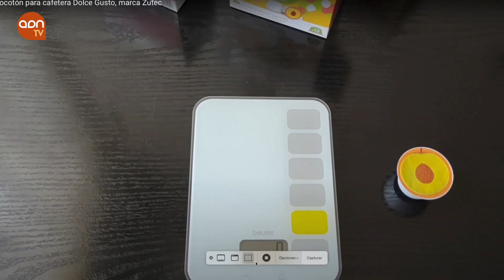Los zumos y caldos se asoman al negocio de las monodosis.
Zumos y caldos se asoman al negocio millonario del café en cápsulas que mueve ya 620 millones de euros en la gran distribución en España, más de la mitad de los ingresos totales de venta de café.

Las cápsulas de zumo concentrado, compatibles con cafeteras, salieron al mercado hace un año. La empresa Zutec ha vendido 5 millones de monodosis en Amazon.

Las materias primas seleccionadas son la naranja de Valencia, el melocotón de Murcia y Lleida, y la manzana de Lleida. El plan es llegar al mercado de Francia, Alemania, Italia, Reino Unido, Holanda, Bélgica, Austria, Suiza, Marruecos, Israel, EE.UU y Andorra entre otros.

Suppacaps ha vendido 120.000 cápsulas de sus caldos con las variedades de pollo, verduras, carne, pescado y miso. El futuro en alimentación pasa por la innovación en el formato, pero sin perder de vista el contenido, para responder a un consumidor cómodo pero preocupado por su salud.